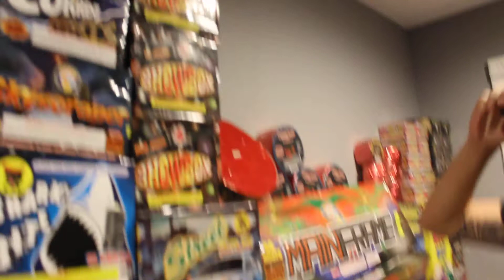Huge 2022 4th Of July Firework Stash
I will be uploading the 4th of July vlog and firework show.